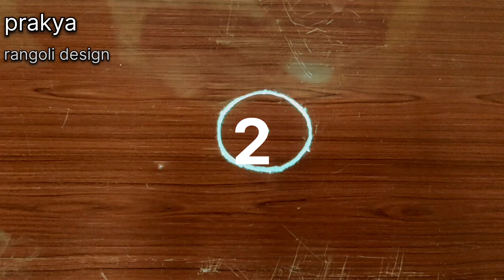1 நிமிட கோலங்கள் 10 வகையான குட்டி கோலங்கள்🌺/3×2 dots for beginners/ beautiful rangoli🌺✨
1 நிமிட கோலங்கள் 10 வகையான குட்டி கோலங்கள்🌺/3×2 dots for beginners/ beautiful rangoli🌺✨